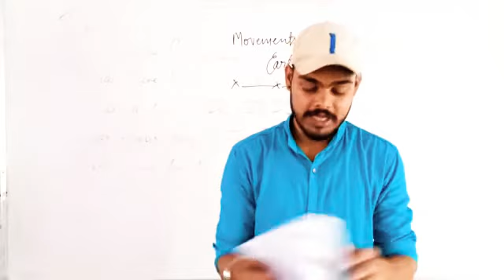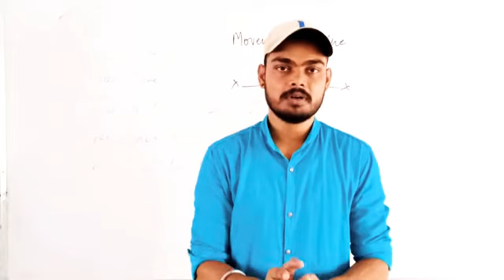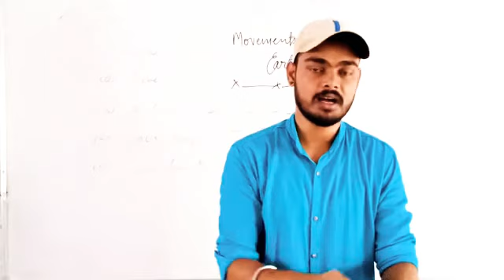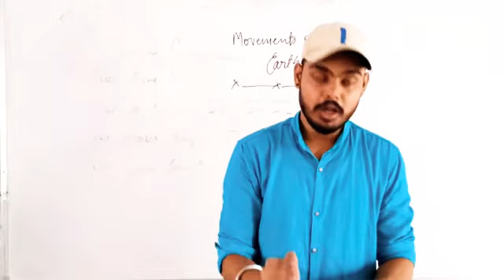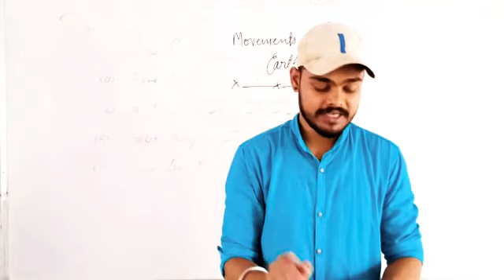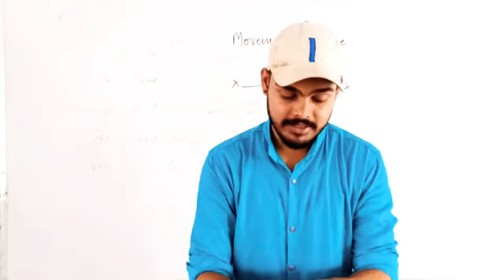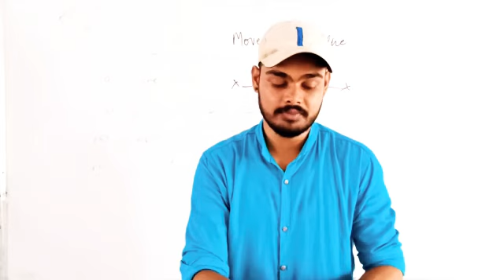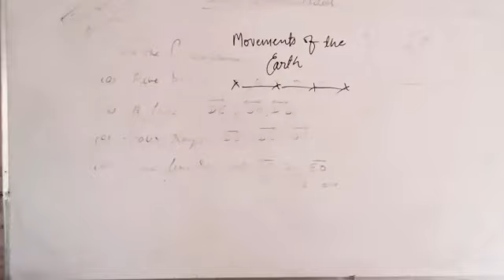Class-6,Social Science (Movements of earth )